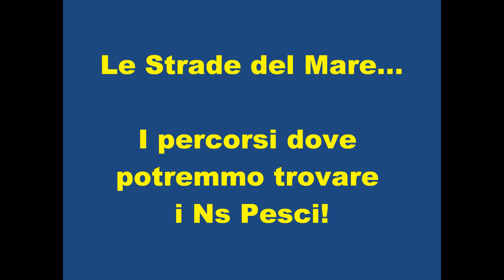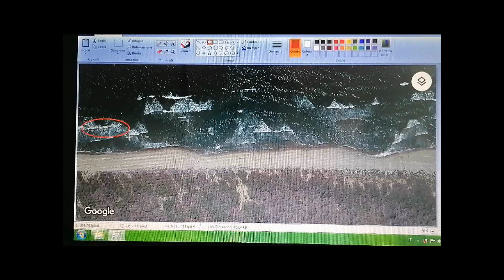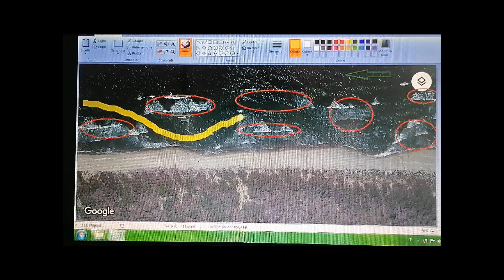Surfcasting ... Canale Secca Buca dove passerà il ns pesce?... Le Strade del Mare!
Che percorso potrà fare il ns pesce? In questo video analizzeremo i più "probabili" passaggi che una preda su una spiaggia potrà fare in modi che durante la ns azione di pesca a surfcasting la ns esca sia lanciata nel posto giusto!